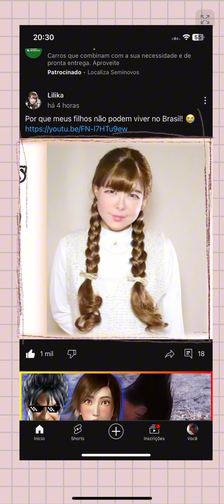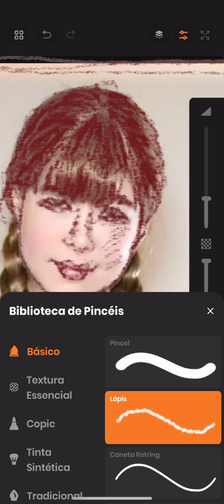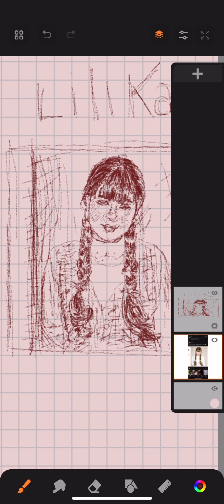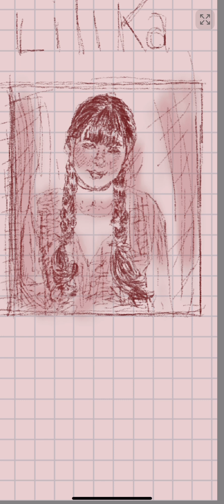Drawing Lilika at Sketchbook iOS Speed Art for iPhone